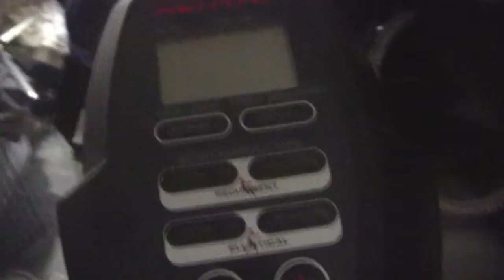New Gym | I Plateaued | WEEK 6 ( Day's 36 , 40 )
Got a membership to the YMCA in Huntingtun Beach! Its a really awesome gym, and has a lot of bodybuilders training there! I'll still train some days at Crunch and mix it up! I plateaued these last couple weeks and I'm thinking of increasing my cardio, but ill make a descision by the end of the week.